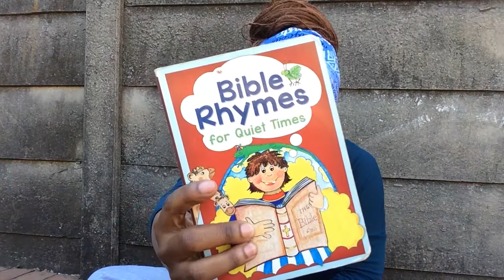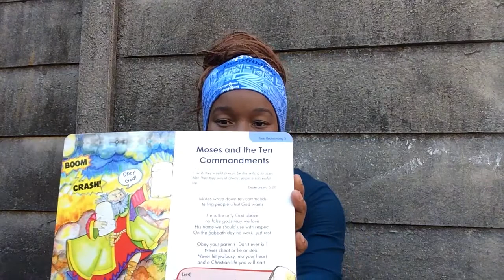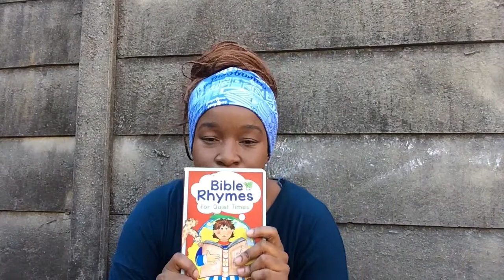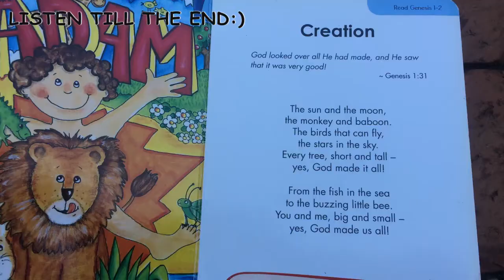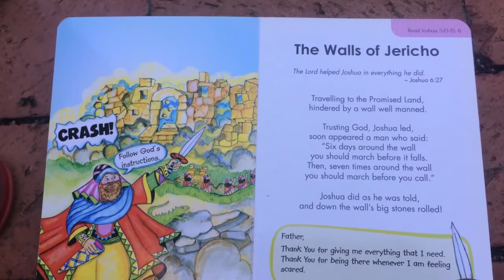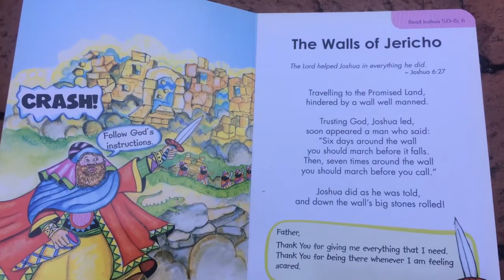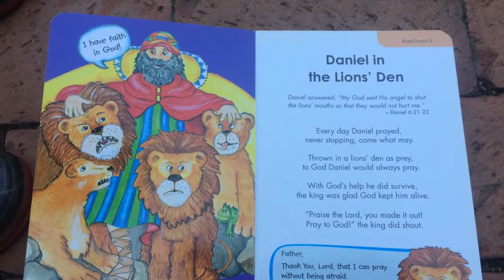How memory verses helped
In the video I talk about how Memory verses helped us cope with Covid 1. we managed to comfort our little one using memory verses.